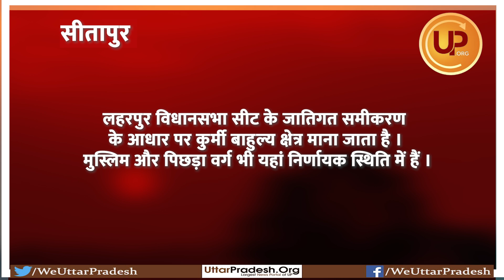सीतापुर जिले के लहरपुर विधानसभा के अनुमानित जातिगत समीकरण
सीतापुर जिले के लहरपुर विधानसभा [ Laharpur Assembly ] में लगभग 3 लाख 39 हजार मतदाता हैं। लहरपुर विधानसभा सीट के जातिगत समीकरण के आधार पर कुर्मी बाहुल्य क्षेत्र माना जाता है । मुस्लिम और पिछड़ा वर्ग भी यहां निर्णायक स्थिति में हैं ।

Stay up-to-date with the latest happenings in Bollywood! From breaking news and movie reviews to celebrity interviews and box office collections, we've got you covered. Your one-stop shop for all things entertainment.